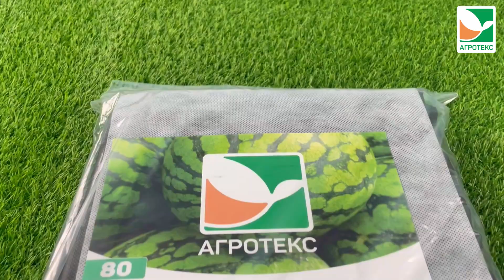Укрывной материал "Двойная защита" бело-черный с УФ 80 1,6х5м